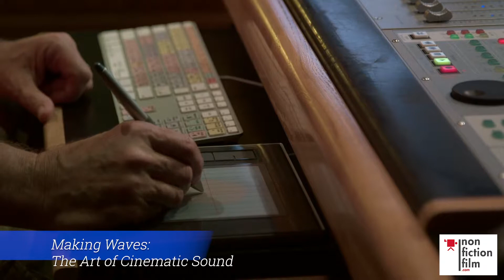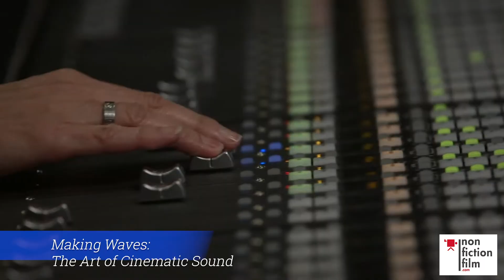Producer Karen Johnson on doc Making Waves: The Art of Cinematic Sound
George Lucas will tell you sound is at least as important to the movie experience as the visual image. But what goes into creating movie sound is not well understood by the public. The new documentary Making Waves: The Art of Cinematic Sound will help change that, making crystal clear what sound means to movies.

Nonfictionfilm.com editor Matt Carey spoke with the film's producer, Karen Johnson, at the Hot Springs Documentary Film Festival in Arkansas.